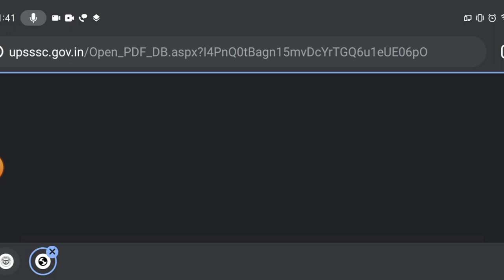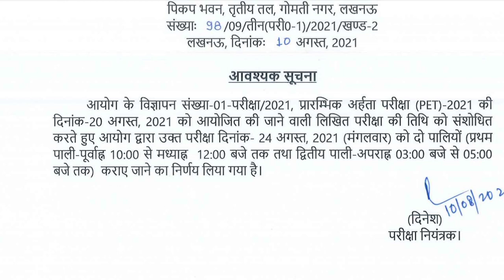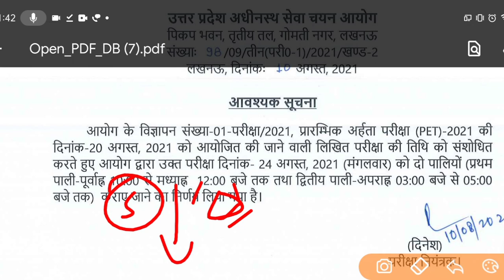UPSSSC PET 2021 New Exam Date Notice